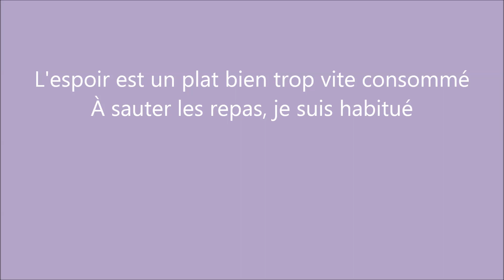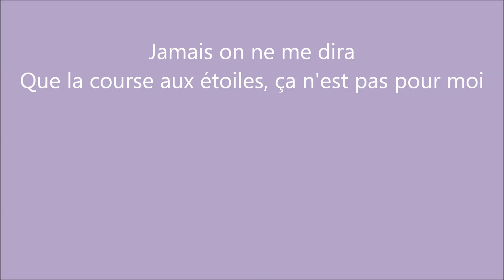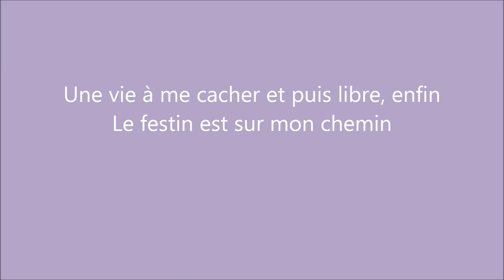Le festin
Chanson pour les CM1-CM2